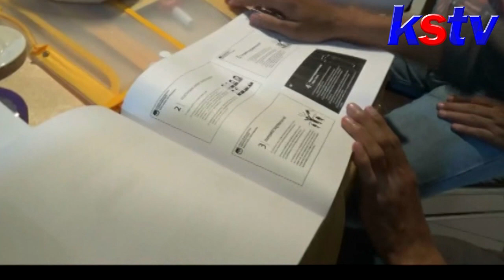KEDIRI - TARGET PARTISIPASI 80 PERSEN TERJUNKAN RELAWAN DEMOKRASI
Komisi Pemilihan Umum (KPU) Kabupaten Kediri mematok target tinggi hingga 80 persen dalam pemilu serentak baik pemilihan Presiden maupun Pileg April mendatang. Terkait hal ini, KPU siap menerjun kan 55 relawan demokrasi yang menyasar sederetan komonitas, maupun segmen tertentu.

55 relawan yang siap diterjunkan ke Seantero Wilayah Kabupaten Kediri kini telah menjalani bimbingan teknis kepemiluan. Mereka sesuai rencana bakal diterjunkan ke beberapa segmen diantaranya, Segmen Marginal, Segmen Komunitas, Pemuda, Keagamaan, Berkebutuhan khusus, Netizen dan Disablitas. Keberadaan relawan Demokrasi ini, penting sebelumnya mereka juga mempunyai basis tertentu yang mendukung tersosialisasinya program pemilu serentak. Apalagi Komisi Pemilihan Umum (KPU) Kabupaten Kediri mematok target 80 persen dalam gelaran pesta demokrasi 17 April Tahun Ini.

Ketua KPU Kabupaten Kediri Sapta Andaru Iswara mengatakan dalam pesta demokrasi ini nanti serentak dalam satu hari ada dua pemilihan. KPU berniat meningkatkan angka partisipasi dengan menggandeng para relawan dengan menyesuaikan kebutuhan sesuai segmentasi. Diakuinya, para relawan telah menerima materi yang cukup guna mensosialisasikan program pemilu. Para relawan ini dalam menjalankan tugas akan berlaku netral, dan mereka dibekali dengan seragam, kartu identitas dan pengetahuan Kepemiluan yang cukup.

Sebelumnya puluhan relawan demokrasi ini telah menjalani sedemikian rupa seleksi baik administrasi maupun wawancara. Mereka kebanyakan sudah berpengalaman di beberapa segmentasinya masing-masing.

Untuk diketahui, jumlah pemilih di Kabupaten Kediri mencapai 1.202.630 pemilih, meliputi 602.881 laki-laki dan 599.749 perempuan, jumlah tersebut tersebar di 344 desa di Wilayah Kabupaten Kediri.